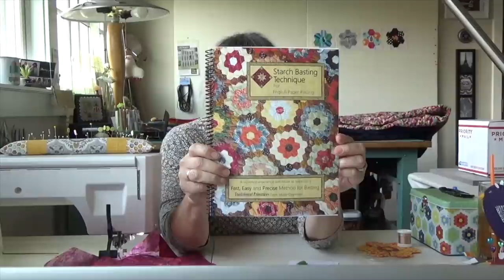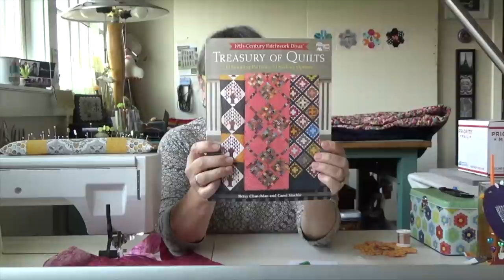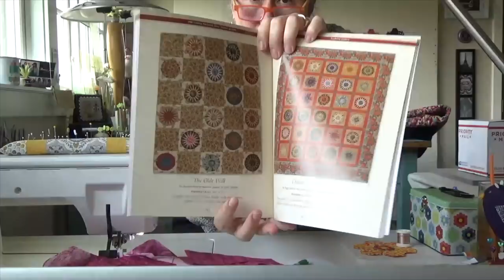Latest Buzzz in the Beehive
Lots to share from The Bee Hive!